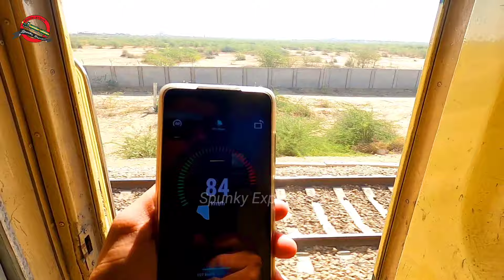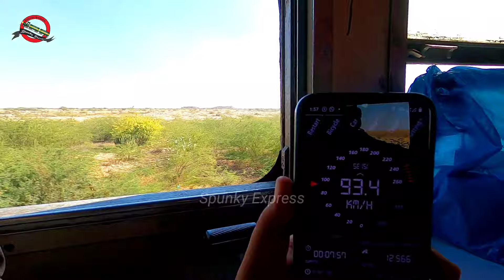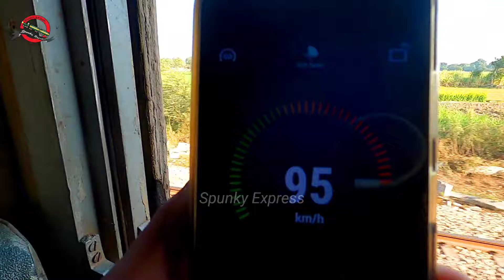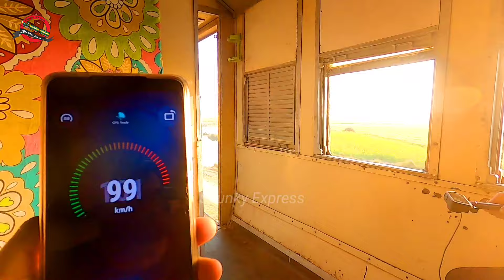No More Food in Train | Karachi to Bahawalpur Journey in Rehman Baba Express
Salaam, todays video is about my train journey to Bahawalpur from Karachi in 47 up Rehman Baba Express. The train is almost on time with the worst train rake as you see in the video and we got also surprised when we get to know that their is no any type of catering service available in train because this train runs on the longest route.

REHMAN BABA EXPRESS is the regular Train service between Karachi Cantt and Peshawar Cantt.The assign number is 47 up from Karachi to Peshawar.Similarly, 48 dn from Peshawar to Karachi. The Train Consist of Economy, AC Standard and Business Class Coaches.

TRAIN ROUTE:
Karachi - Peshawar (via Hyderabad, Rohri, Multan, Faisalabad, Rawalpindi)